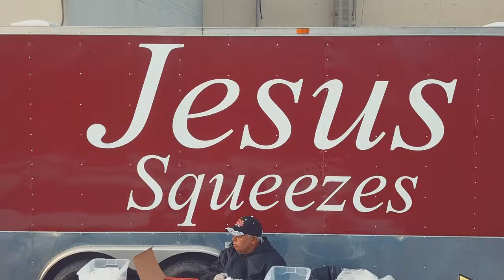Victory by McCrary Sisters